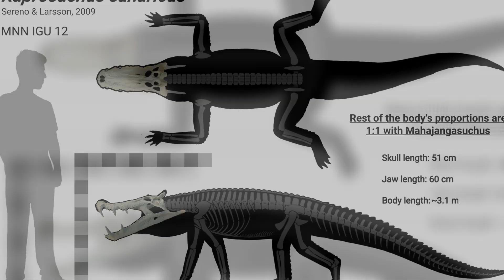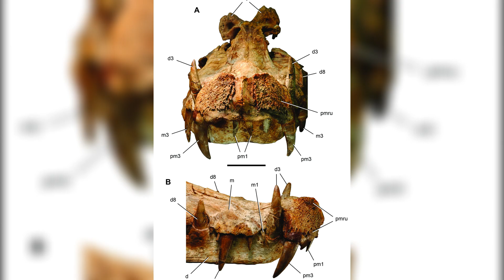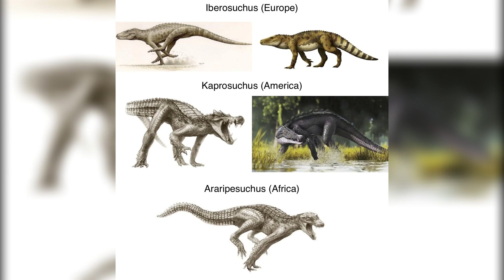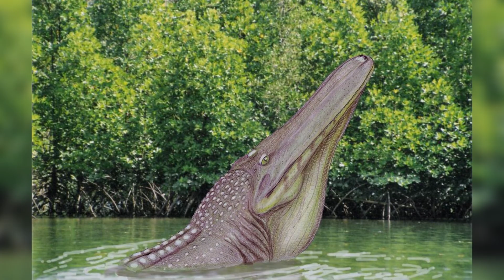When Crocodiles Grew Tusks and Hunted on Land | Extinct Animals Documentary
Discover the fascinating story of Kaprosuchus, also known as the Boar Croc – a prehistoric predator with tusks unlike any modern crocodile. Roaming the deserts of Africa during the Late Cretaceous, this unique crocodile hunted on land, combining speed, stealth, and powerful jaws to catch its prey.

In this documentary, we explore how Kaprosuchus lived, hunted, and survived in its ancient environment, and why it eventually went extinct. Using fossil evidence and paleontological research, we uncover the secrets of this remarkable predator and its place among the forgotten creatures of prehistory.